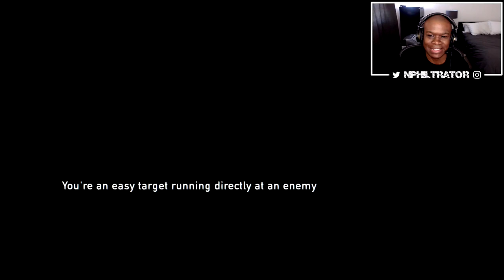THE LAST OF US REMASTERED PART 4 GAMEPLAY WALKTHROUGH PS4 PRO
Live Stream Hardcore Gameplay

Donations of $5 or more and I will send you a free friendship bracelet.